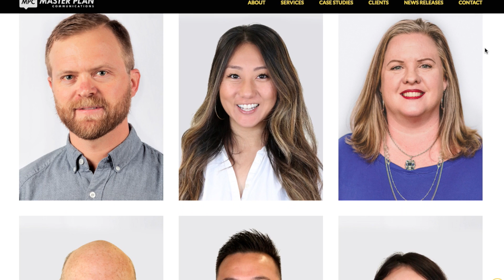MPC On The Record - Episode #1 with Igloo Coolers, Rastaclat and Sheckler Foundation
And we are LIVE! Check out the first ever MPCOnTheRecord episode where we share some of our PR campaign work for June ranging from Igloo Coolers at Outdoor Retailer to Rastaclat's latest Pride bracelet and more with the Sheckler Foundation and Hannibal Industries.